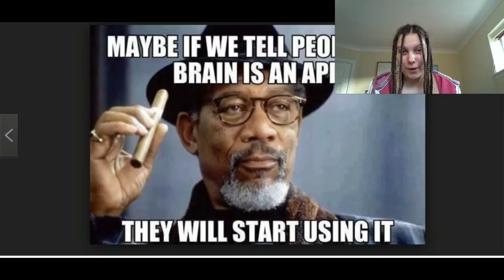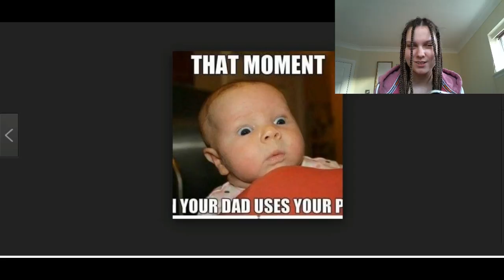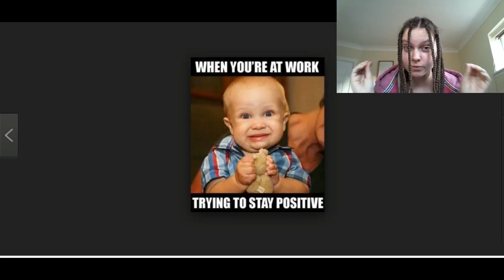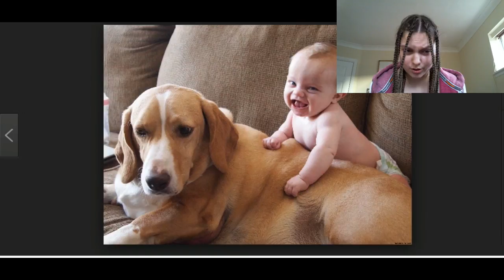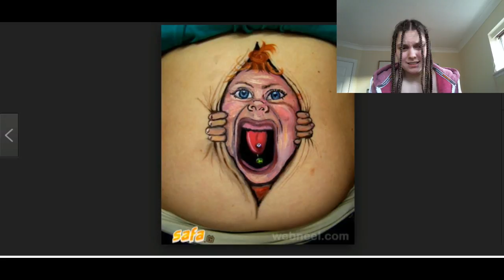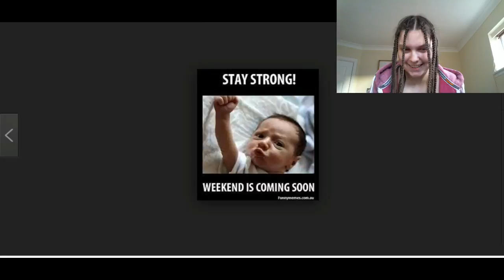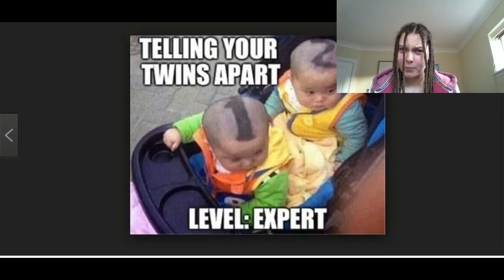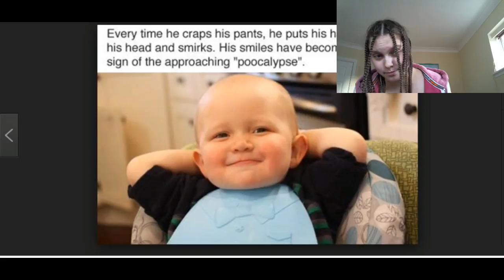Reacting to funny pictures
Looking at funny pictures and reacting to them.